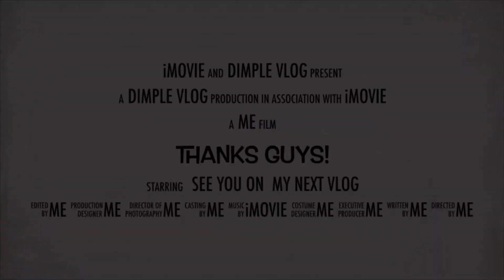CRISPY TOFU SISIG!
MENU FOR THE DAY